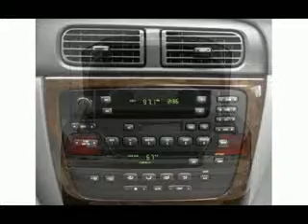Used 2000 Mercury Sable Memphis TN 38133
Type: used
Year: 2000
Make: Mercury
Model: Sable